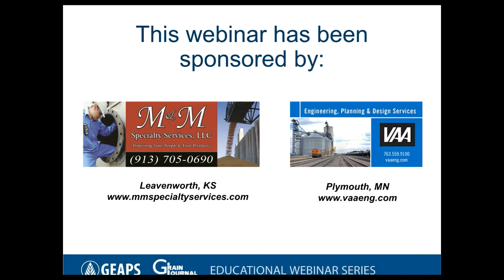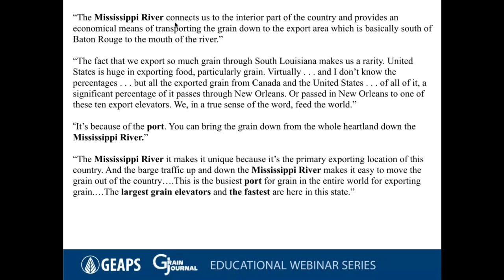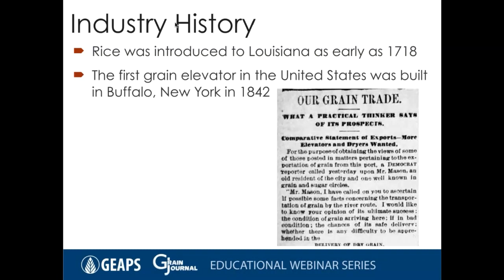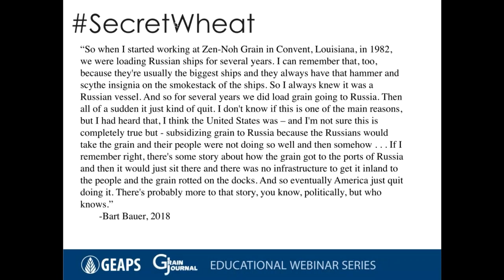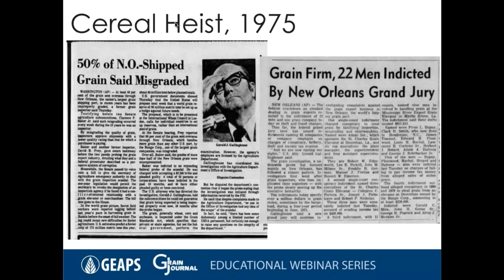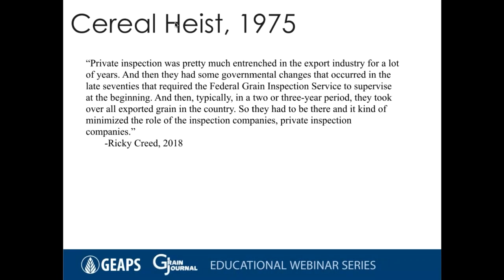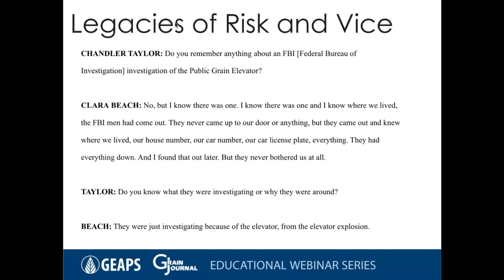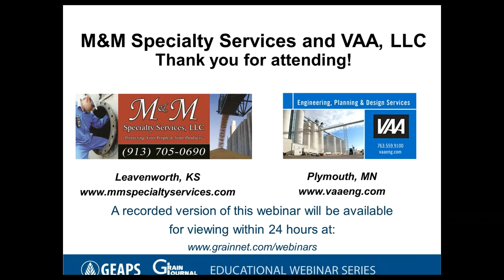GEAPS Webinar: Sowing the Wild Oats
An oral history of the Southern Louisiana Grain Processing Industry
Presented by Chandler Taylor